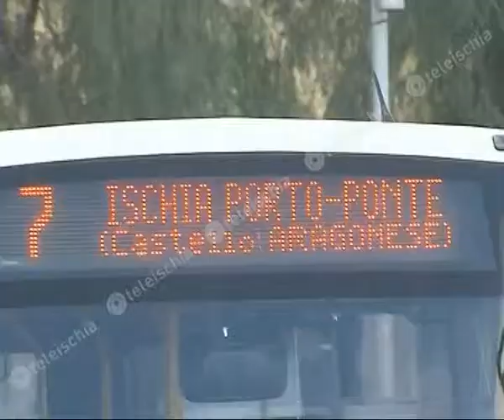Teleischia - Casillo (PD) programmare con i sindaci lo sviluppo dell'isola